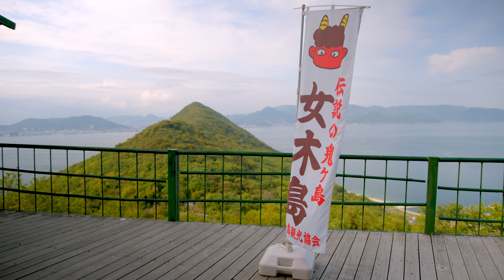Megijima Island - A Japanese Fairy Tale Destination (Peach Boy) with Mysterious Demon Cave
Once upon a time, there is an island which is lived by Demon.
people are afraid of that but one of the brave man "Momotaro" decided to go there to beat them. This is a Japanese fairy story but it actually exists in Ehime prefecture.

lens: sigma art 18-35 mm